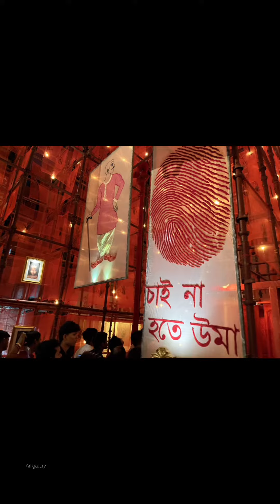Durga puja vlog ..ki ki korlam pujoy..?🙄😊😇